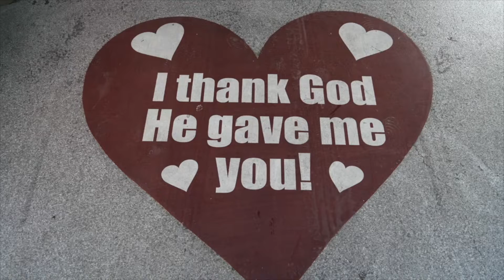Kristin & Nigel - Las Vegas Wedding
A Little White Chapel
10-22-22